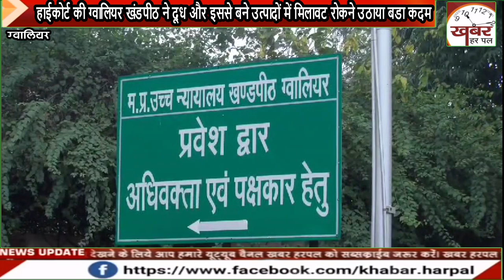हाईकोर्ट की ग्वालियर खंडपीठ ने दूध और इससे बने उत्पादों में मिलावट रोकने उठाया बडा कदम